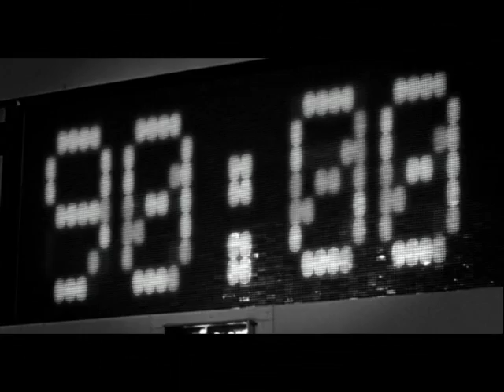Football Manager 2008 Trailer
First look at the Football Manager 2008 Trailer. It's a re-write of the poem If by Rudyard Kipling. The game is released on PC and Mac from October the 19th, see footballmanager.net for more details.